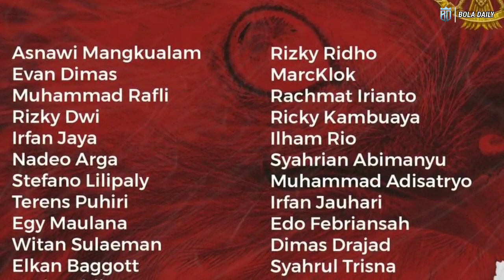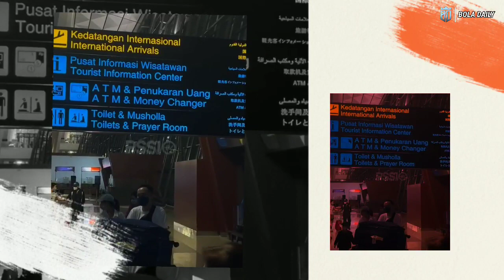"RAMPUNG NATURALISASI"❓Sandy walsh Dan Jordy Amat Langsung Jadi Sorotan Asia Setelah Latihan Timnas